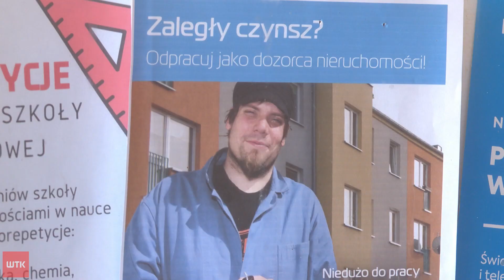Fatalne warunki i poczucie strachu. Rodzina z niepełnosprawnym dzieckiem walczy o lepsze lokum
Fatalne warunki mieszkaniowe i poczucie strachu. To codzienność rodziny wychowującej niepełnosprawne dziecko. Domaga się ona od miejskiej spółki zamiany mieszkań. Rodzina mieszka w barakach ZKZlu przy ulicy Dojazd. Nastolatka z porażeniem mózgowym miała paść ofiarą molestowania ze strony nastoletniego sąsiada. Jej mama skarży się na notoryczne dewastacje oraz kradzieże. Rodzinie ktoś ostatnio ukradł potrzebny do ogrzania mieszkania węgiel. Rodzina od wielu lat stara się o zamianę lokalu. Bezskutecznie. Rzecznik ZKZLu wyjaśnia, że problemy rodziny częściowo są spowodowane zadłużeniem, któremu jednak ta zaprzecza. Do baraków na Dojazd została wyeksmitowana po wyroku eksmisyjnym. ZKZL twierdzi, że pomimo zawartego porozumienia rodzina nadal nie spłaca swoich długów, a pomoc w pierwszej kolejności udzielana jest najemcom, którzy to robią.